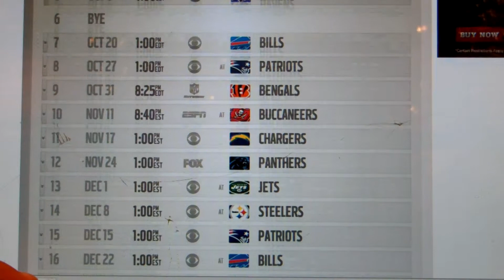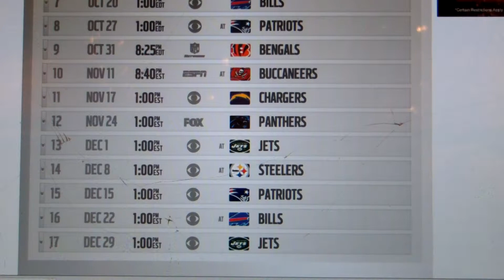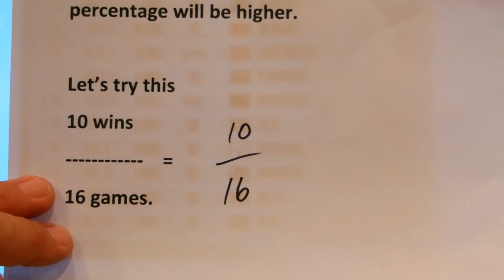What is 2 divided by 5? Using U.S. Football for Long Division Look For Patterns in Math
We can calculate the winning percentage of the football team by dividing the number of wins by the number of total games.